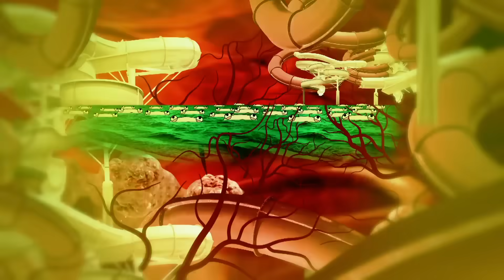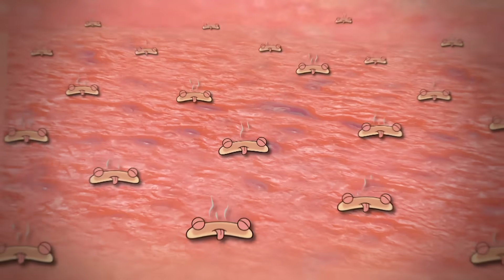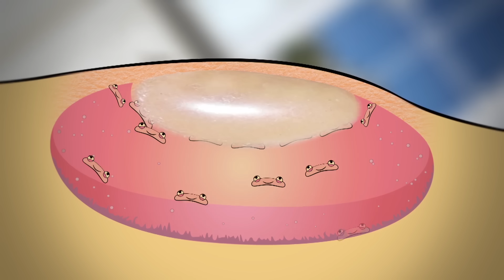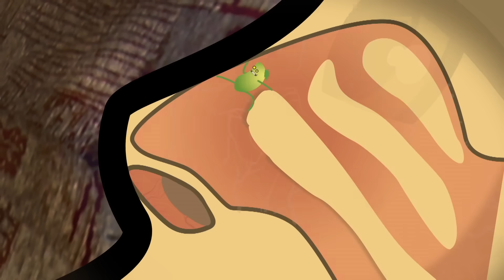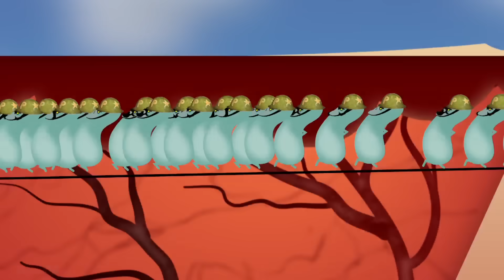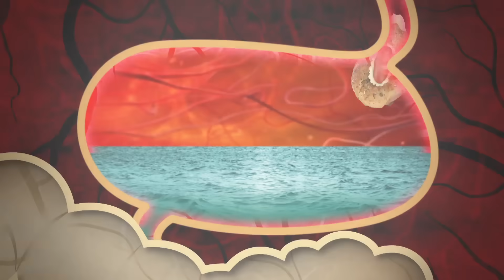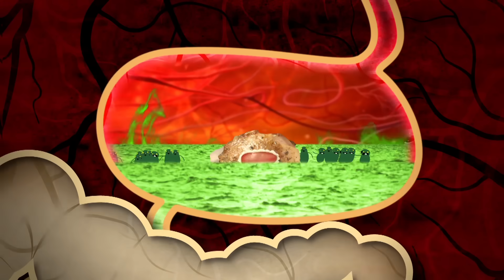Science for kids | Body Parts - Unluckiest Kid Compilation! | Experiments for kids | Operation Ouch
In this video, we bring you every Unluckiest Kid featured in Operation Ouch! With cuts, broken bones, bruises, burns and more, he really is the Unluckiest kid!

Nervous system
- Brain
- Spine

Cardiovascular system
- Heart
- Blood
- Blood Pressure

Human Skin
- Cuts
- Burns
- Bruises and Blisters
- Birthmarks
- Scars
- Stretch Marks

Organs
- Skin
- Guts
- Brain
- Heart
- Kidneys
- Stomach
- Lungs

Immune system
- Allergies
- Verrucas
- Bacteria & Infections

Skeletal system
- Dislocations
- Toes
- Arms
- Legs
- Knees
- Feet
- Fingers
- Joints
- Bones

Human Head
- Hair
- Ears
- Yawning
- Mouth
- Eyes
- Teeth
- Lips
- Nose
- Throat

Endocrine system
- Height
- Insulin